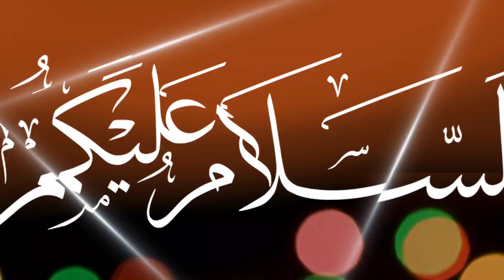Rizq Main Barkat ki Dua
Farakhi e Rizq ki Dua, Rizq main Barkat ki Dua Arabic with Urdu translation.